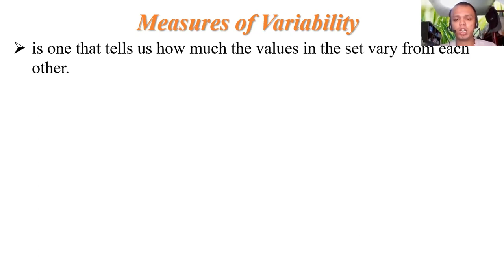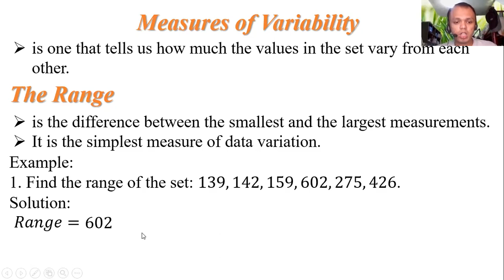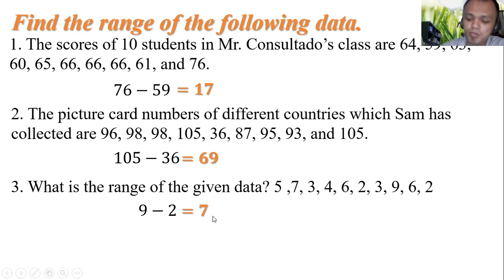30 1 The Range Math 8